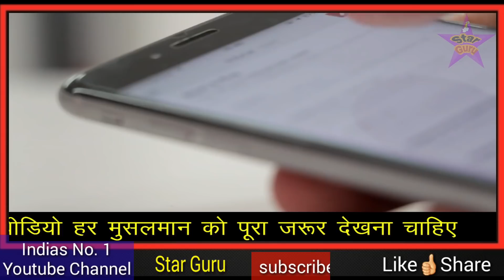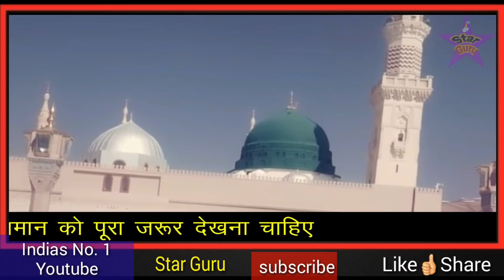पैगम्बर हजरत मोहम्मद ﷺ की खास जानकारी / हर इंसान जरूर देखे || 12 Rabiul Special Video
दोस्तों इस वीडियो में आपको अल्लाह के प्यारे नबी हजरत मोहम्मद सल्लाहो ताला अलैहि वसल्लम के बारे में कुछ ऐसी बाते बताई गयी है जो शायद आप नहीं जानते हो इसलिए आज का यह वीडियो आप सभी भाई बहनो के लिए बहुत खास है आप इसको आखिर तक जरूर देखे और मेहरबानी करके अपने दोस्तों में शेयर भी कर दे ताकि 12 रबीउल आने से पहले पहले और लोगो के पास भी यह वीडियो पहुंच जाए